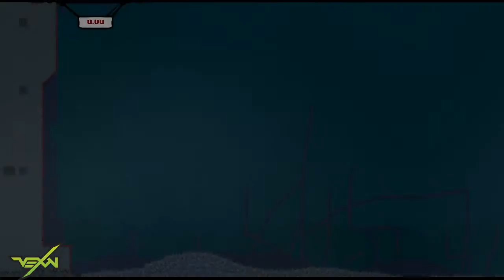Super Meat Boy : EP3 - Super Fan Boy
Another video that was private, now made public as Vexon doesn't even have the video on their channel.  I am no longer with Vexon.